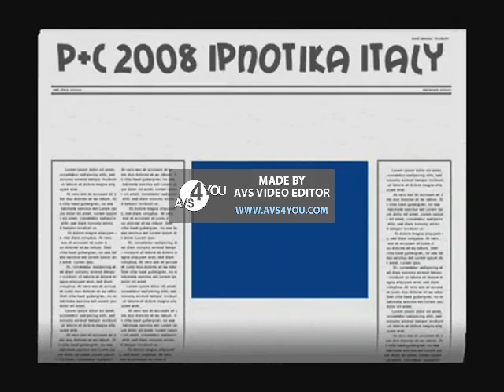Poozee Yakety Sax Albanian Version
Albanian Sax